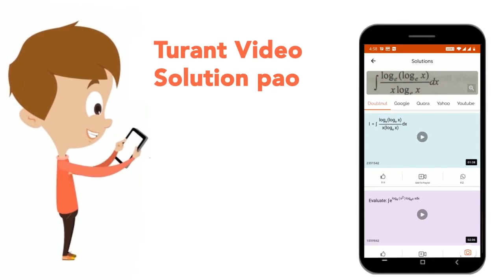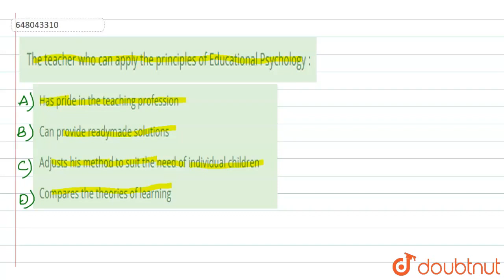The teacher who can apply the principles of Educational Psychology : | CLASS 14 | MODEL PRACTICE...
The teacher who can apply the principles of Educational Psychology :
Class: 14
Subject: CDP
Chapter: MODEL PRACTICE PAPER - 4
Board:CTET

👉 Have Any Query? Ask Us.